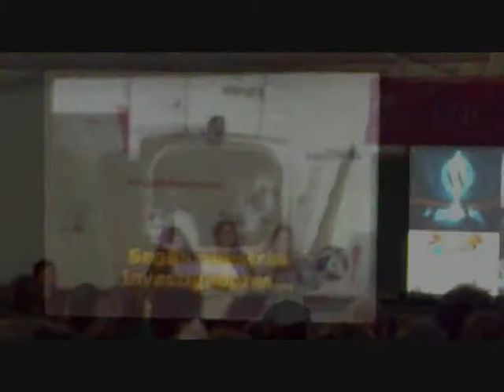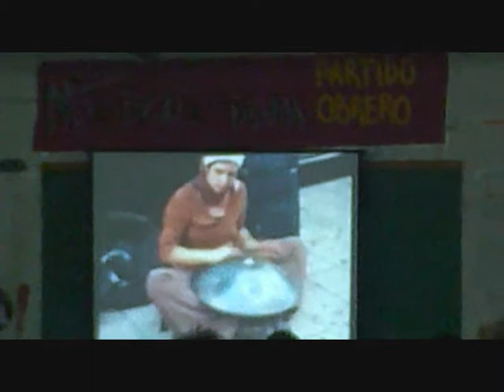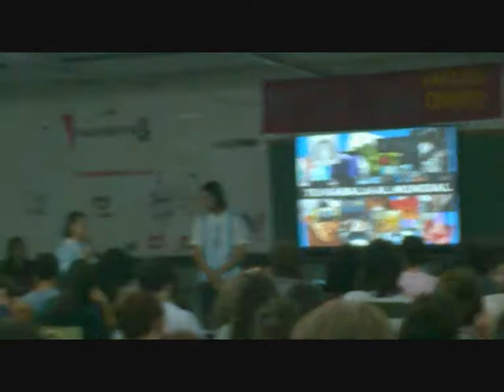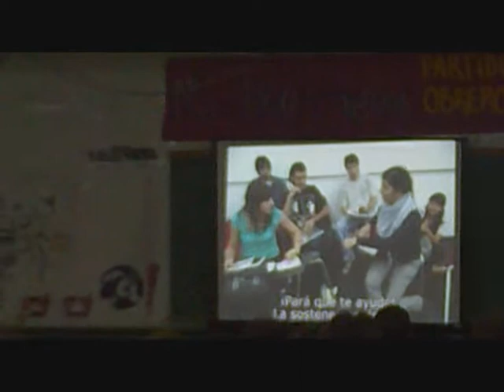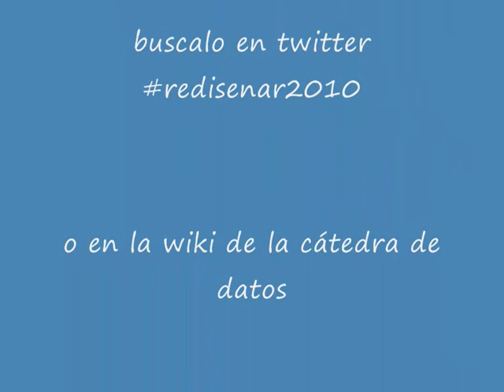Noti Rediseñar 2010 / 20.04.10 / Parte I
Para los que no estuvieron presentes, la primer parte del teo de rediseñar con la presentación de los grupos (1 minuto para c/u).
En esta parte:
Los Rastris
Reciclarte
Político para armar
ComunicARTE
Salvemos a Pastilla
Kabuleros
Avalancha Alternativa